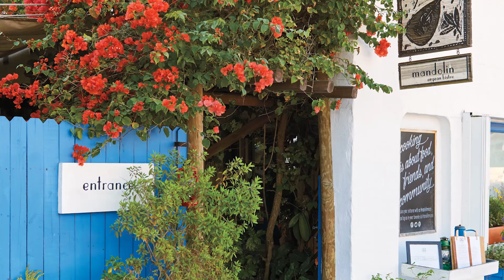Missoni Bai Short Video